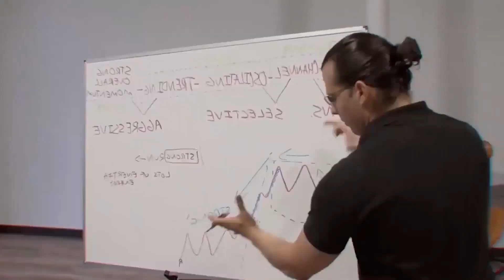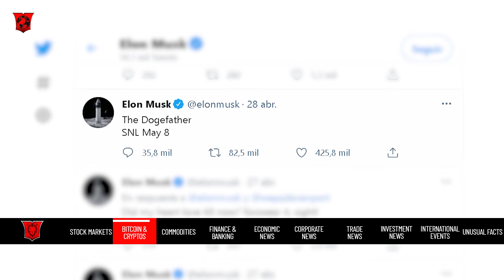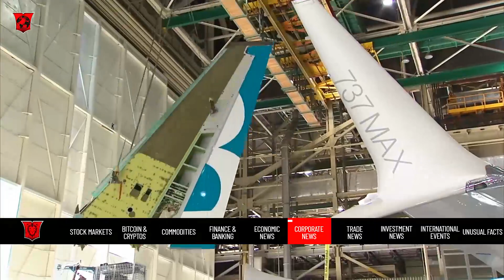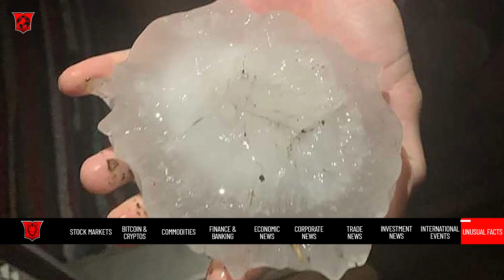Food Prices Exploding - Corporate Profits are Huuuuge